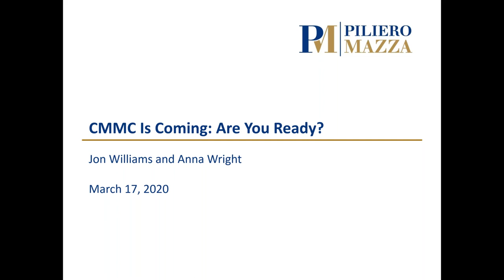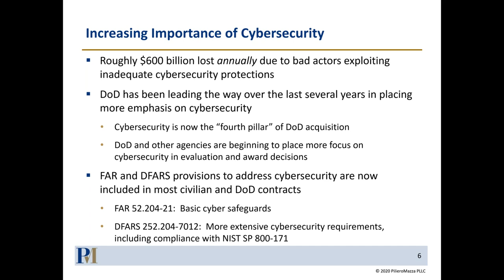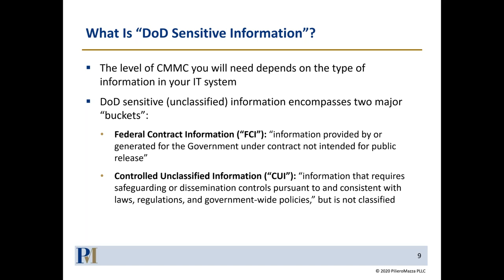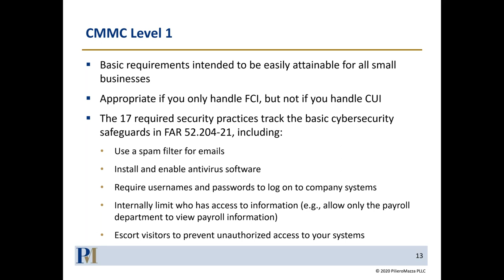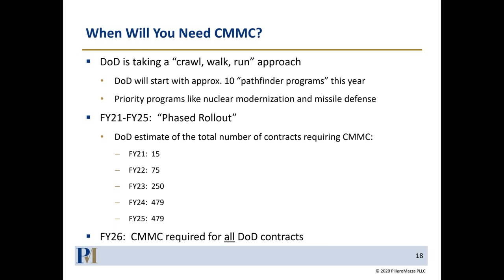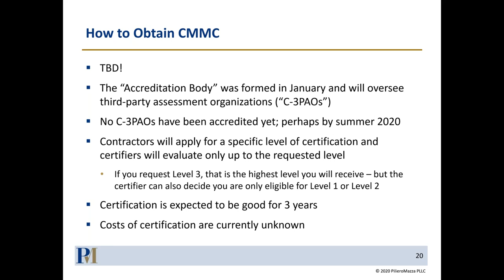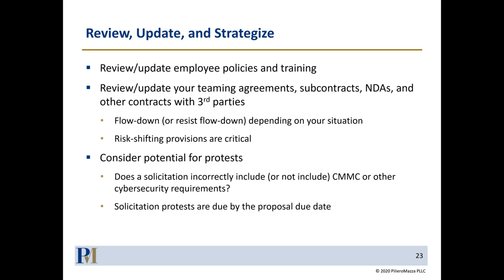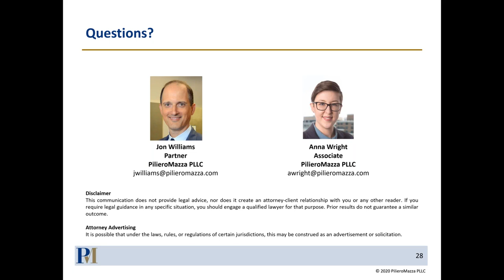CMMC Is Coming: Are You Ready?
Now that DOD has released the final version of the Cybersecurity Maturity Model Certification (CMMC) guidelines, all contractors that work directly or indirectly on Department of Defense (DOD) contracts should be preparing to obtain the CMMC. This important new certification, which DOD will eventually require for all DOD contracts, demonstrates your IT system’s capability for protecting DOD-sensitive information and will help you gain (or not lose) a competitive advantage.  With the third-party certifiers potentially starting to accept applications from contractors as soon as this summer, PilieroMazza is committed to helping government contractors understand the guidelines and what they need to do to prepare for the certification.

In this session, Jon Williams and Anna Wright – members of the Firm’s Cybersecurity and Data Privacy team – discuss:

 - an introduction to and overview of the CMMC;
 - an explanation of the five certification levels and the framework against which contractors will be judged to attain each level;
 - what contractors should be doing now to update their internal IT, employee, and DOD business capture practices and procedures;
 - cybersecurity’s impact on awards and protests and how to ensure your company is adequately protected in teaming, subcontract, joint venture, and related agreements with third parties;
 - leveraging mentor-protégé relationships to jump start your cybersecurity compliance; and
 - the importance of cybersecurity due diligence in mergers and acquisitions.